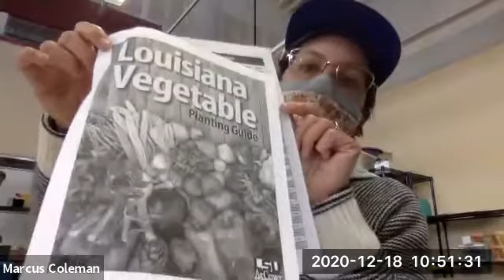River Queen Greens Workshop Series: Crop Planning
Annie and Cheryl from River Queen Greens discuss 1) the metrics they use to determine which crops to grow and when, 2) how to plan successions of crops throughout a season, and 3) factors to consider when choosing preferred vegetable varieties such as days to maturity, transplanting vs direct seeding, market popularity, and more.